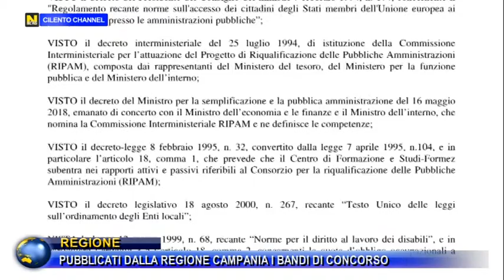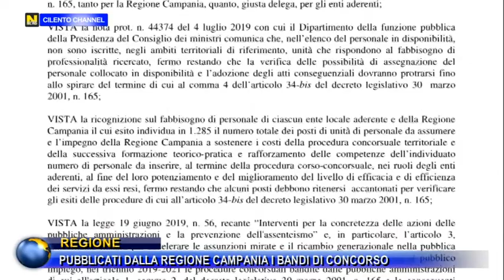REGIONE, CAMPANIA PUBBLICATI I BANDI DI CONCORSO.